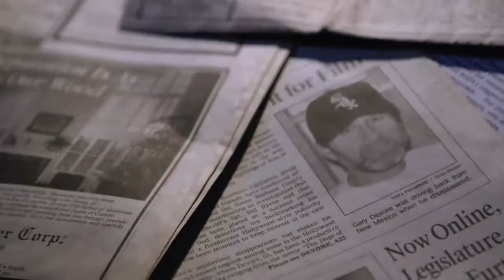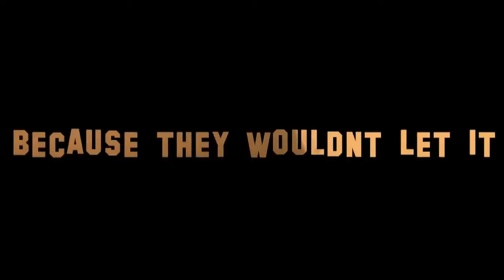The Writer with No Hands Trailer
- A British university professor travels to Los Angeles to prove a Hollywood screenwriter was assassinated by the CIA.